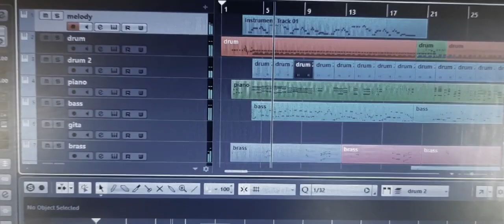Demo music project- kop ksor